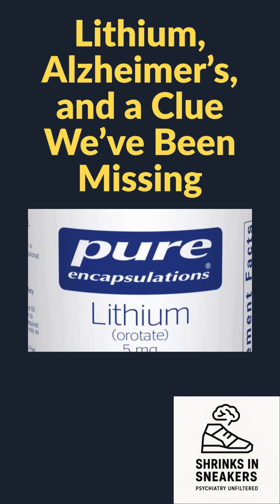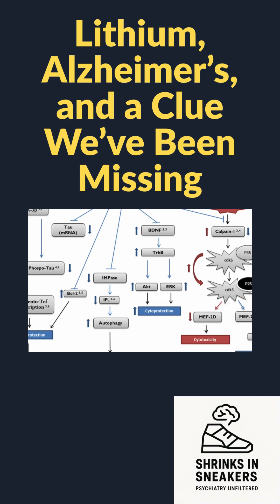Lithium, Alzheimer’s, and a Clue We’ve Been Missing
🧠👟 Most Exciting Studies of 2025

🧪 Old drug. New clue

A Nature 2025 paper just linked lithium deficiency to earlier onset of Alzheimer’s disease
Not high-dose lithium.
Not bipolar disorder.
But trace lithium and brain resilience.
This one made me stop scrolling.
Watch before you dismiss it.